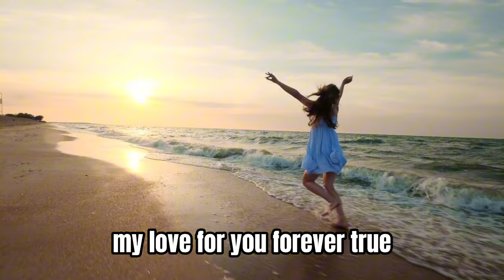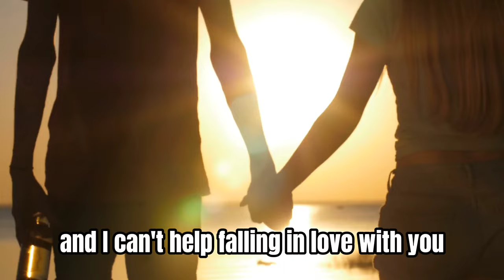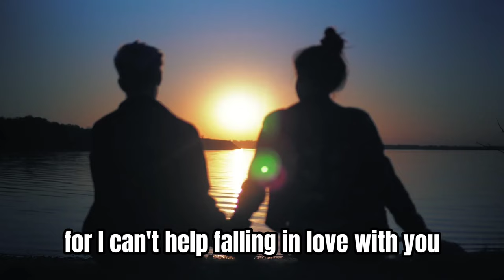In Love with You | crossover Can't Help Falling in Love | Amazing Song | Romantic Song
Title: "Falling in Love with You - A Romantic Ballad"

Description:
Indulge in the timeless charm of "Falling in Love with You," a heartfelt romantic ballad that captures the essence of true love. With mesmerizing vocals and soulful melodies, this song beautifully expresses the journey of falling deeply in love. From the tender verses to the captivating chorus, each moment resonates with the sincerity and passion of genuine affection.

crossover with heartfelt rendition of 'Can't Help Falling in Love.'

You can request your song in comments to Remake